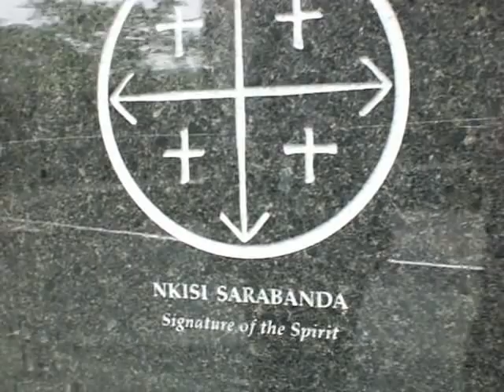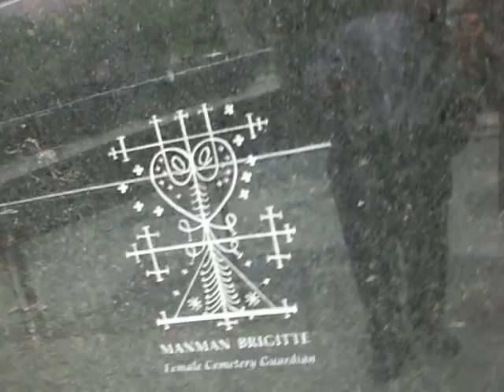The African Burial Ground3 (Sigil of Eshu-Elegbara)